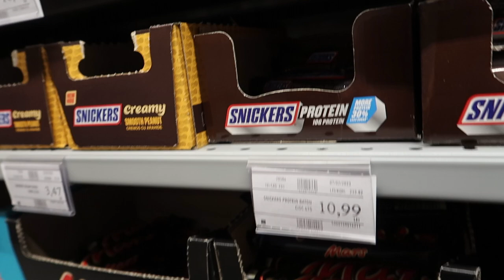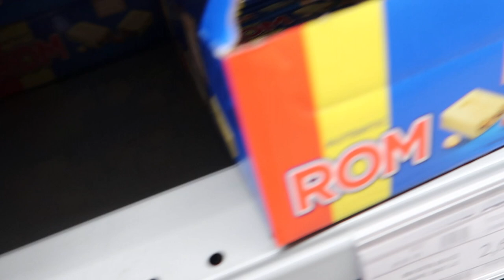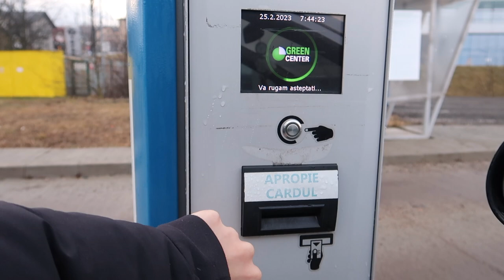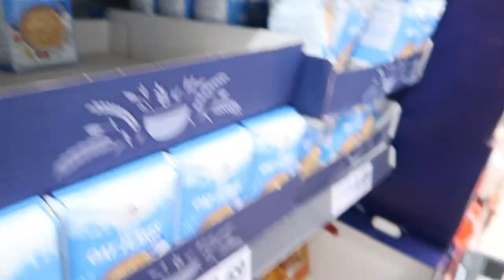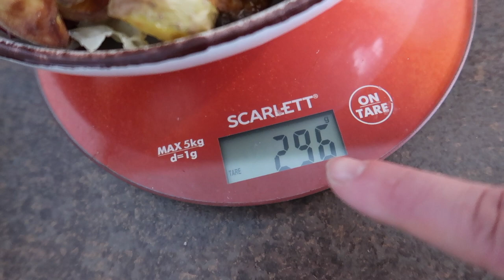Week 13 of prep for 2023 | Train legs with me + mini grocery haul | Nikoleta Perinova | IFBB Bikini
Thank you guys for hanging out with me :)